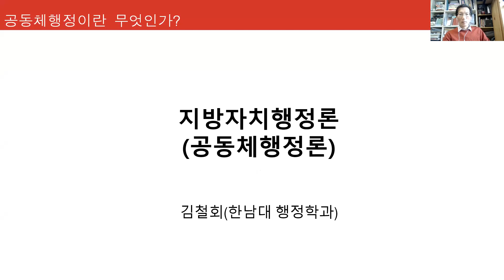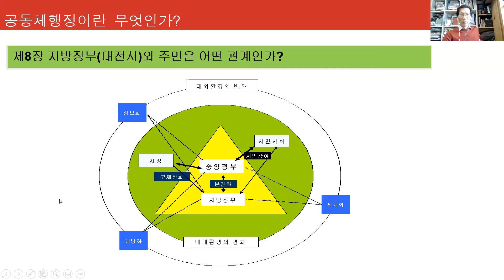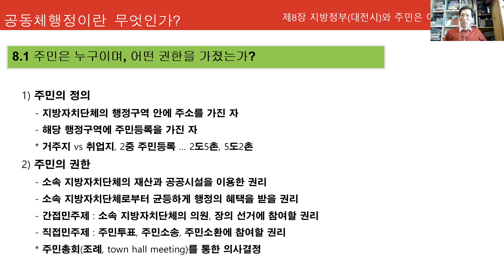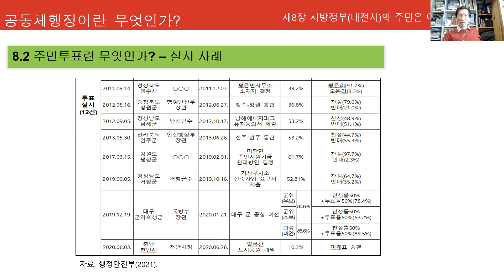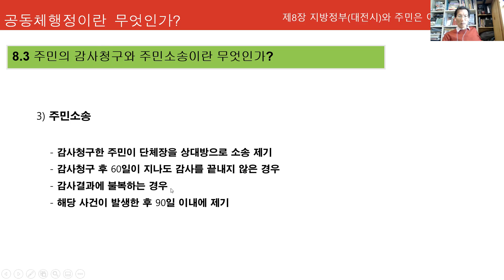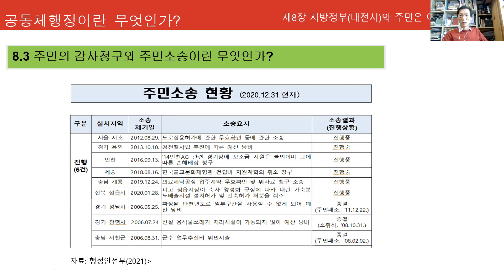2021 지방자치행정론 제8장 1